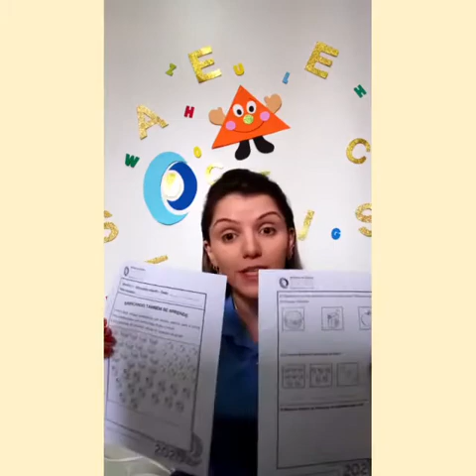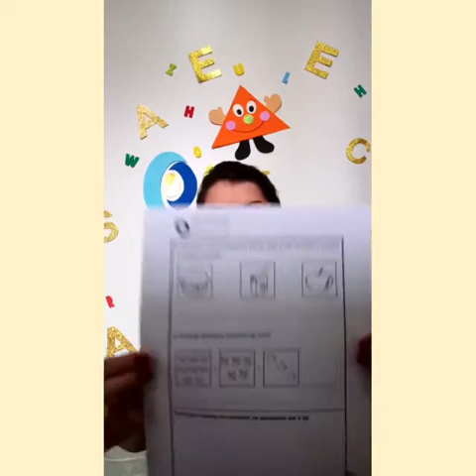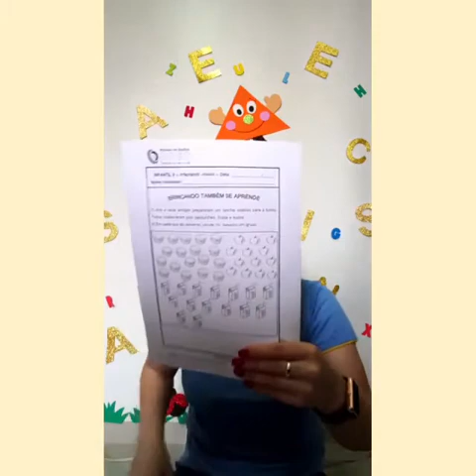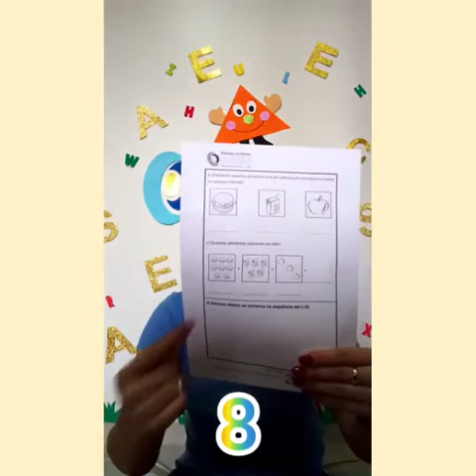Trabalhando as quantidades.